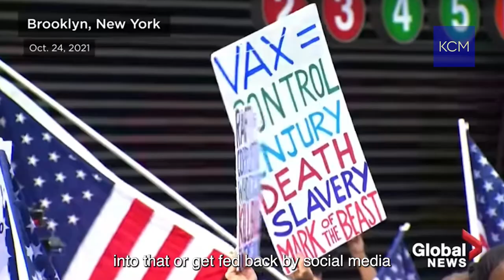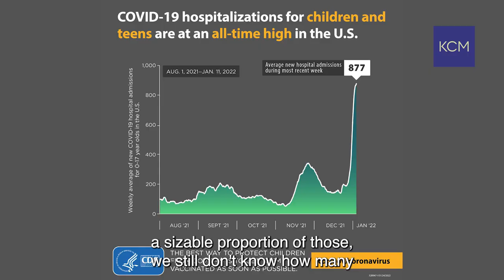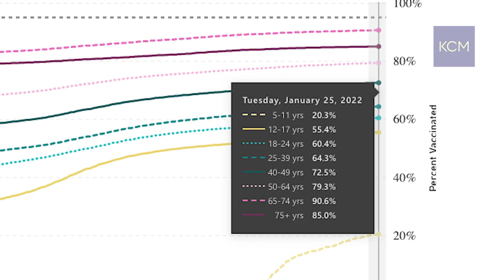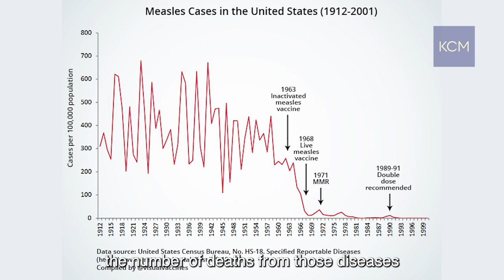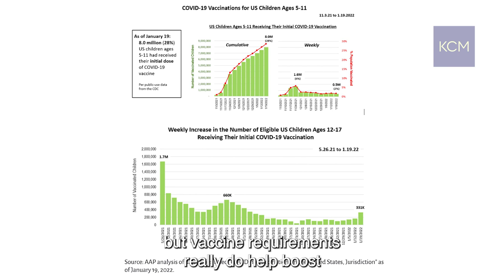Vaccine History Tells Us We Must Move Past Hesitancy To Reach Herd Immunity And End Covid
We talked to Dr. Rene Najera, Editor of the History of Vaccines Project by the College of Physicians of Philadelphia, who explained his concern that only 20% of children ages 5-11 have received both doses of the Covid-19 vaccine. While this is not the first time in history we’ve seen vaccine hesitancy, the United States must get up to 70%-80% in every single age group in order for Covid to become an endemic virus. Dr. Najera emphasizes that, besides mandates, the most effective way to increase the number of vaccinated people is by simply talking to them and sharing your own vaccination story.